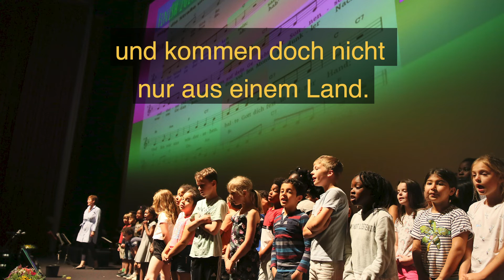CHORKATZEN-KARAOKE "ATW SONG"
Handykamera an! Mitsingen! Und Eure Videos schicken an unser Corona-Show-Fon 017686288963
DULSBERG LATE NIGHT HAUSAUFGABE "Singen für Frau Wesemüller" am 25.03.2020